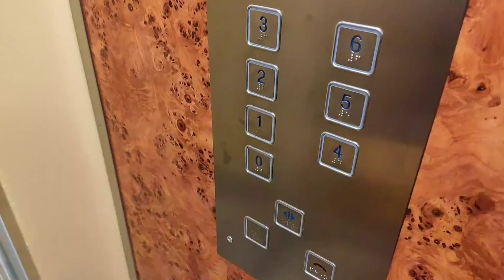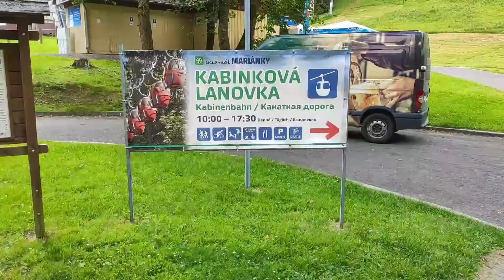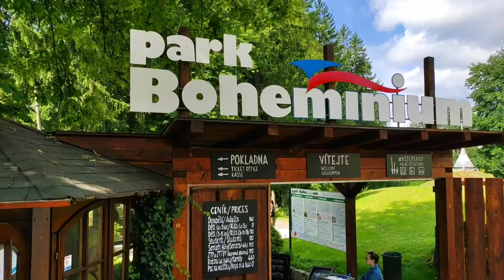Mariánské lázně 26.7 - 29.7.2021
Vejletní střih-videjko z pobytu v Mariánkách :)